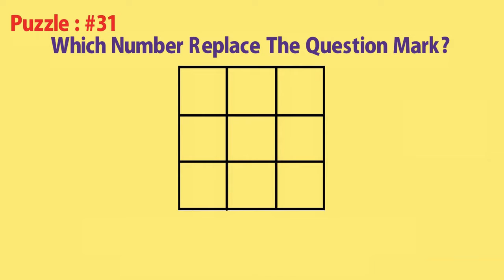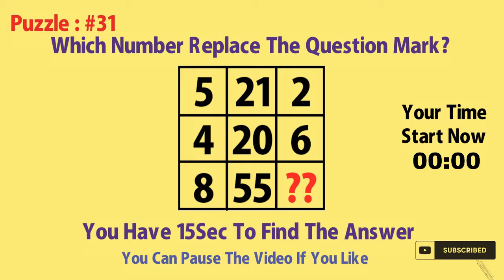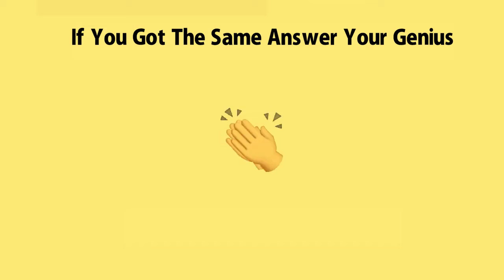Are You Ready to solve the Puzzle ? | Solve the Maths Riddle !!!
A puzzle is a game, problem, or toy that tests a person's ingenuity or knowledge. In a puzzle, the solver is expected to put pieces together in a logical way, in order to arrive at the correct or fun solution of the puzzle.

Benifits Of Puzzle solving :

From early childhood to adult, we love to play puzzles because of the many benefits that we can derive from them. Puzzles not only exercise our minds but also challenge our way of thinking. As children develop, puzzles present many benefits to them. Simply put, puzzles can play an important role in the development of your child. Here are some of the important benefits of puzzles

Problem-solving skills

Even completing the simplest puzzle is critical in achieving a set goal. Children and toddlers must use their imagination and develop strategies on how to achieve this goal. This involves developing solutions, reasoning skills, and solving skills which they can later use in their adult future lives.

Cognitive skills

Puzzles can also assist your the child to understand how following step by step directions can help them achieve goals in life. Color, letter and spatial awareness skills achieved while playing puzzles are very important. Since all children are unique, puzzles may be their main medium of understanding certain themes such as alphabetical letters.

Hand-eye coordination

Making the connection between the eye and the hand is better practiced by puzzles. From a jig saw to crossword puzzle, learning what fits and what does not fit is better done by puzzles. Erasing a word or trying out new pieces and writing in new ones assists a lot on developing this skill. As a matter of fact, children will try over and over again until they see what fits well.

Fine motor skills are very important in everyday’s development. Learning these skills at an early stage will eventually assist them in drawing skills, handwriting, and musical instruments. Based on the kind of puzzles, children are asked to move large and small pieces, twist knobs, circle words or make pieces fit into spaces.

Self-esteem

Just like an adult, the accomplishment of a set goal often brings so much satisfaction to a child. Overcoming the challenges involved in solving puzzles gives them a sense of pride and self-esteem. This not only boosts their self-confidence but also prepares them for other challenges in life.

Social skills

Puzzles are also great learning tools that enhance and promote corporative play. As children work together to complete puzzles they often discuss where a piece will go and why, share, take turns, and assist each other especially when handling frustrations. Finally, they share the joy of completing the puzzle

Wrap up

In a nutshell, puzzles are very important in assisting the children to develop emotional skills, cognitive skills, and physical skills. Those are the benefits of puzzles in early childhood development.